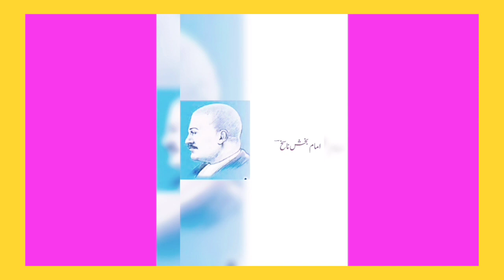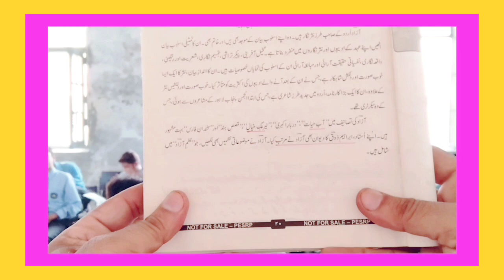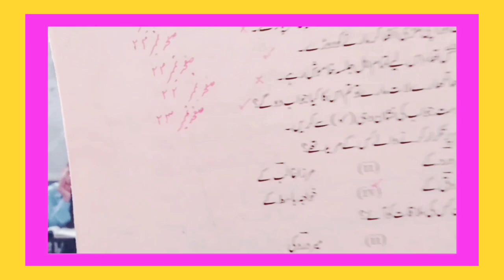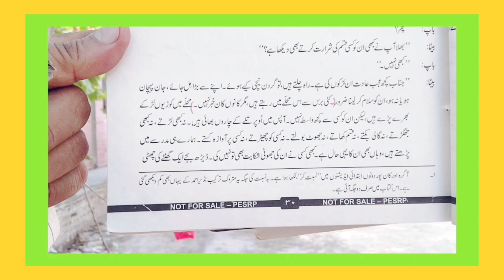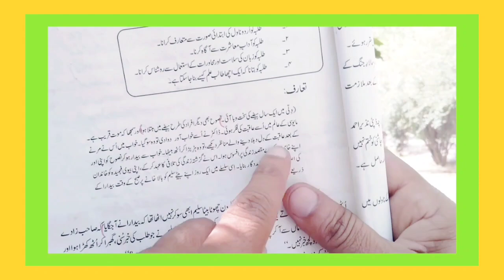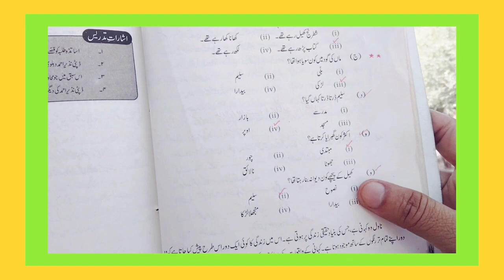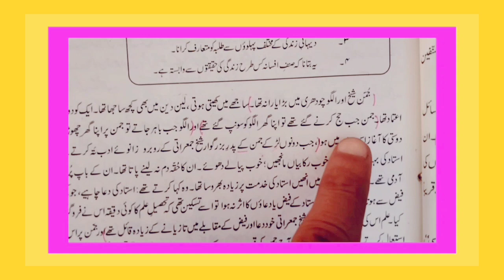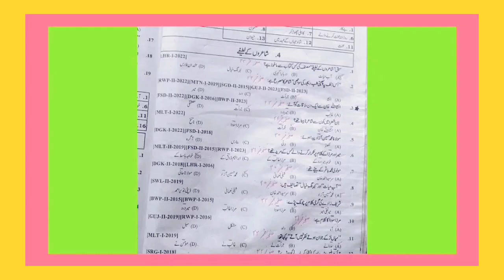URDU 9TH CLASS: TOP MCQS UNIT # 4 ,5 & 6